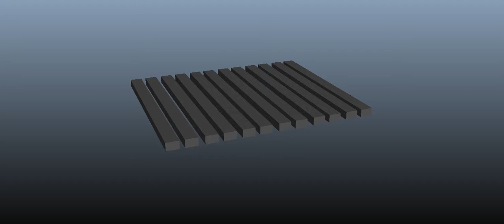Wave - Maya Animation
This was another animation done for a university assignment. Once again, not my best work, but I was very new to animation when I made this.

Software used: Autodesk Maya